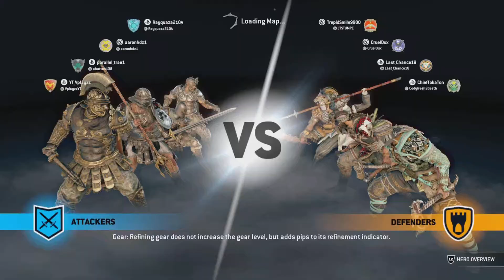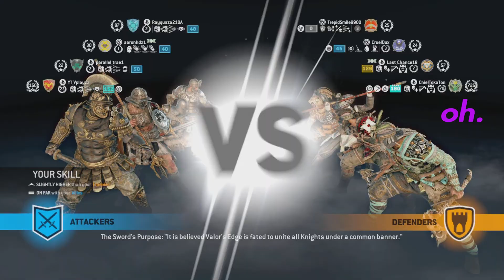More for honor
Check title